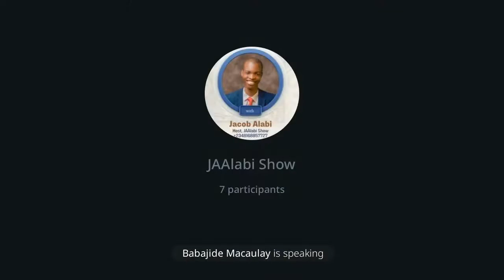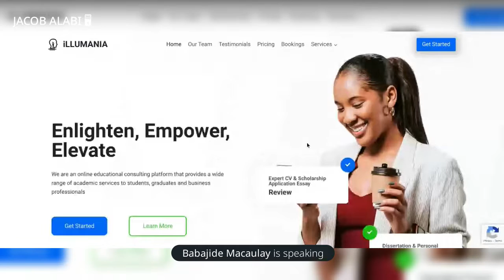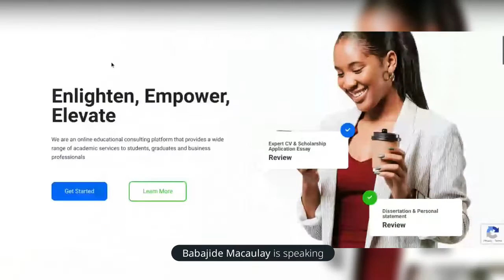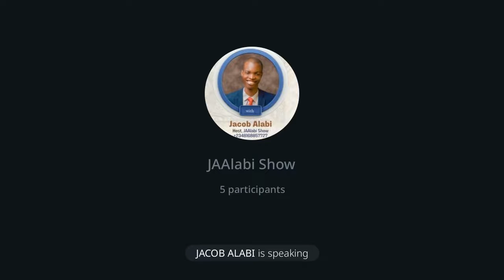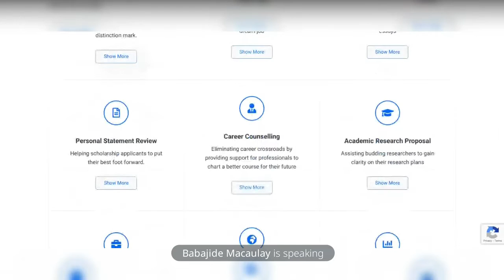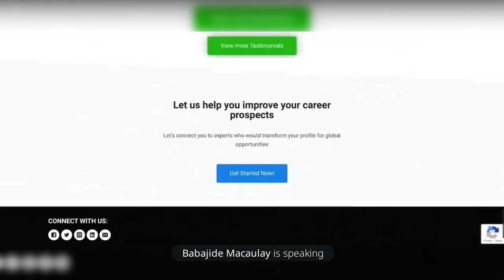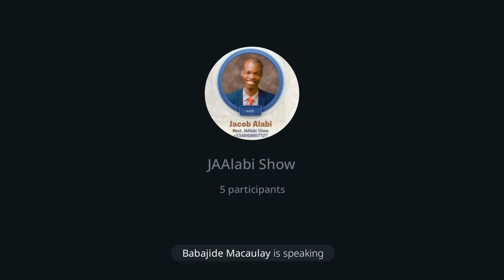He received 23 rejection letters before he got a scholarship to study abroad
Listen to how Babajide Milton Macaulay, Ph.D., went from obscurity, rejected many times, to popularity, studying on scholarships and helping others do the same. He has helped over 200 people win in the last four years.

In 2021, 50 people won international scholarships through him. In 2022, he has counted over 40 international scholarships in his space. Watch and share with your network of friends!